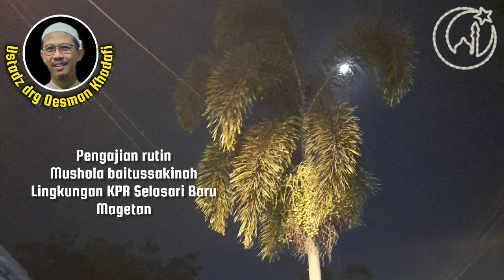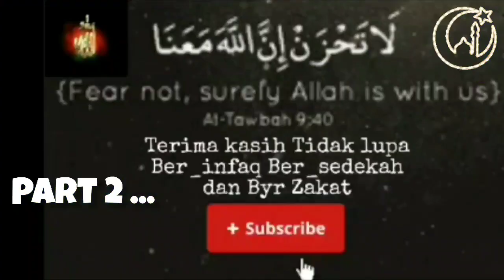Mengeluarkan Manusia Dari Kegelapan Menuju Kepada Cahaya Islam ~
Mengeluarkan Manusia Dari Kegelapan Menuju Kepada Cahaya Islam Pada Pengajian rutin Ustadz
drg Oesman Khadafi di Mushola baitussakinah lingkungan KPR SELOSARI BARU MAGETAN tanggal 16 September 2024 ~ @miqtotoana